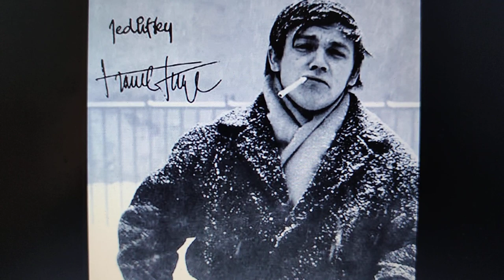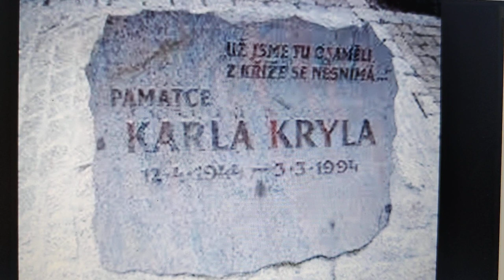Píseň pro udavače (teď se tomu říká "nahlášení"). Dnes je výročí úmrtí Karla Kryla (1944-1994).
Tak se nám zase vrací zlatá doba pro udavače... Pane Kryl, moje generace na vás a váš vzdor nikdy nezapomene. 👍 A co považuji v den výročí Karla Kryla za směšné? Že u všech písniček Karla Kryla, které pověsil na YouTube jakýsi "Ječmínek" je na upoutávce namísto fotografie Karla Kryla ukrajinská vlajka... Myslím, že ve své době - tedy okupace v srpnu 1968 a po ní - považoval Karel Kryl Ukrajince za stejné okupanty jako Rusy... Pane Ječmínku, nechutné. To je sprosté zneužití odkazu Karla Kryla. Ta ukrajinská vlajka symbolizuje co? Pro pozůstalé oběti srpna 1968 jedině otazník, jestli ten střílející voják nebyl náhodou Ukrajinec...